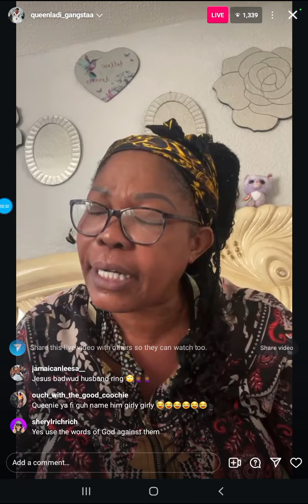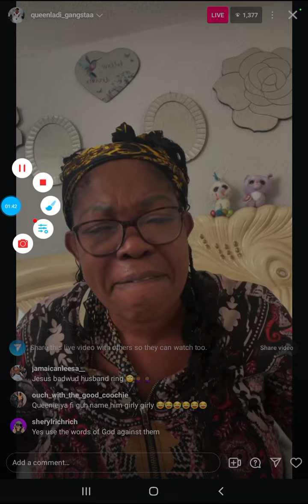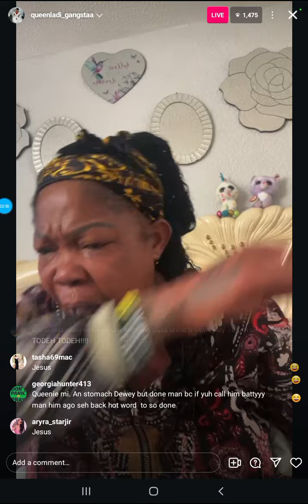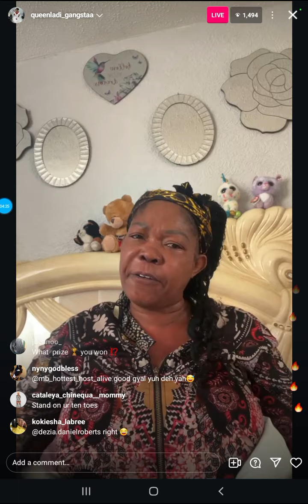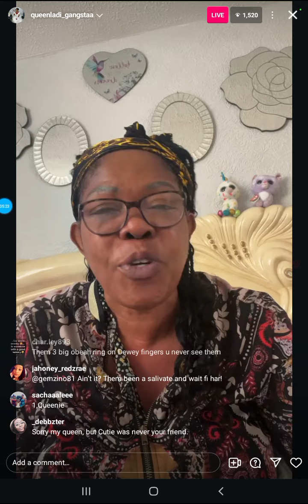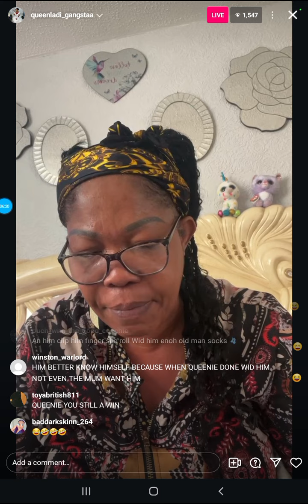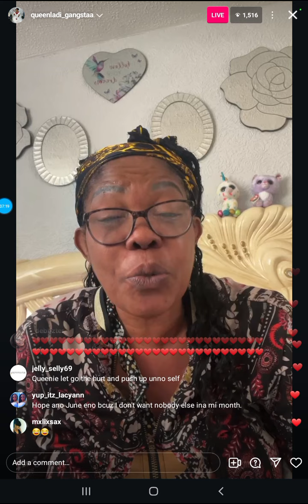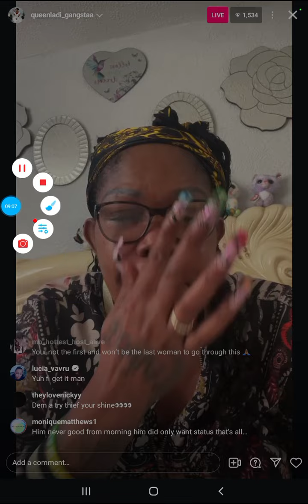Queenie MAD OUT Over Husband Dewy New Baby Post Dewy Mother Odette Diss Up Queenie